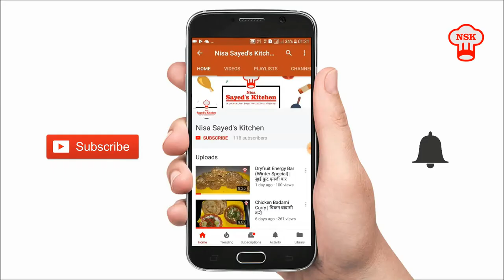Mutton Chops Fry | Nisa Sayed's Kitchen | Ramzan Special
Ingredients
- Mutton Chops
- Oil
- Garam Masala
- Green Chilli Paste
- Egg